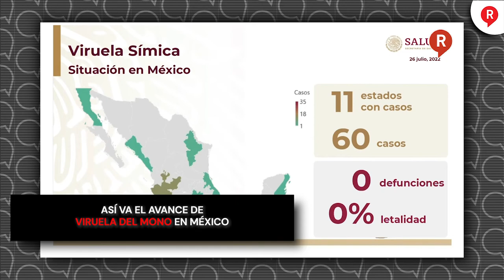Así va el avance de Viruela del Mono en México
Video El subsecretario de salud, Hugo López-Gatell señaló que la ViruelaDelMono tiene baja mortalidad y su avance en México es bajo👇👇👇